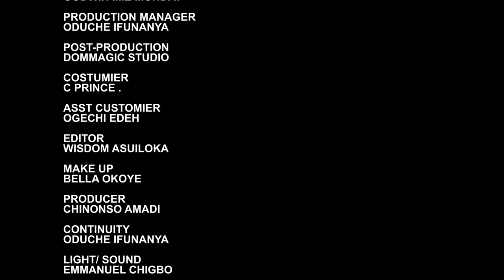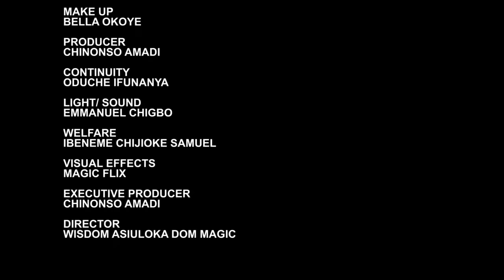Nemesis full movie new mercy Kenneth trending movie Nollywood best movie of 2023